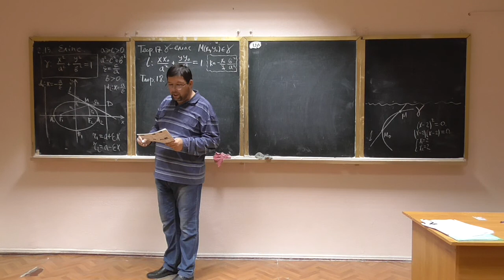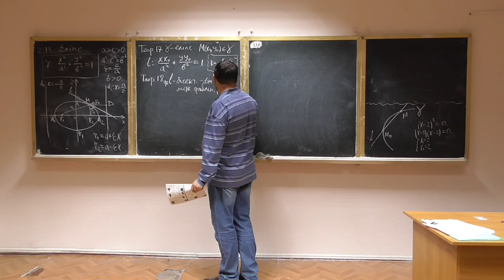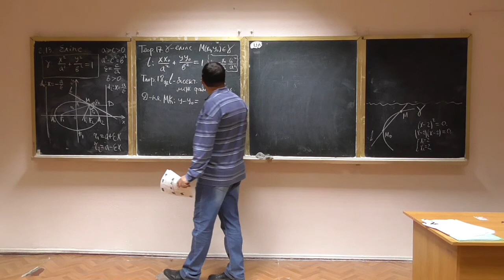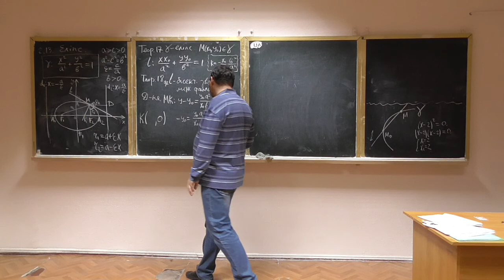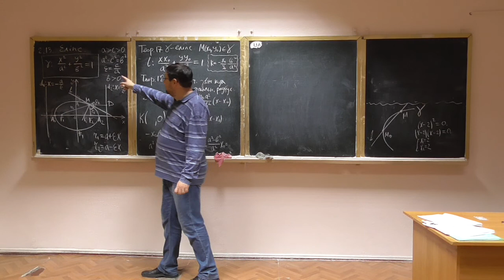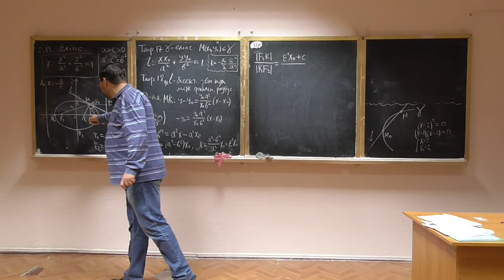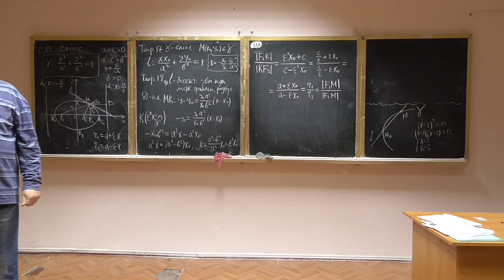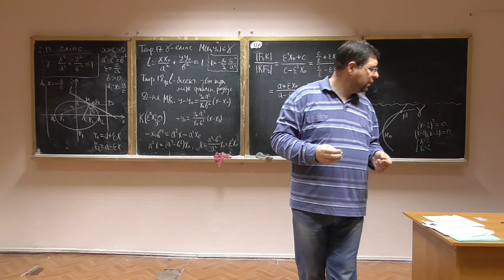Алгебра та геометрія, лекція 12-4: "оптична" властивість еліпса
Розглянуто такі питання:
-- "оптична" властивість еліпса: формулювання, доведення.